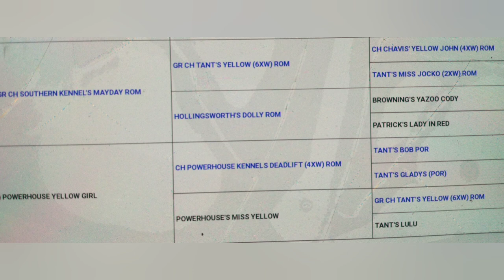Latin Force Kennel's Gr Ch Barracuda (Rom) APBTPLIFE#